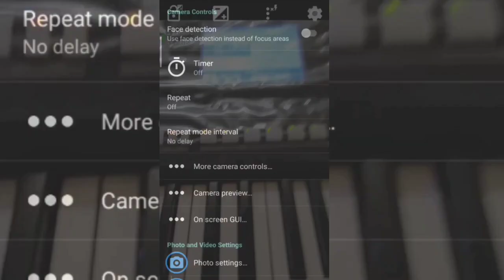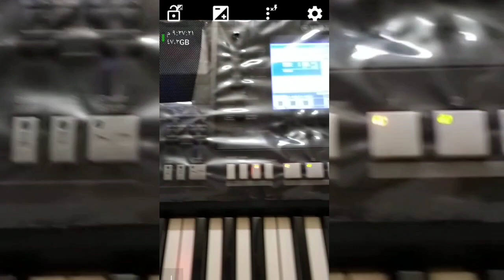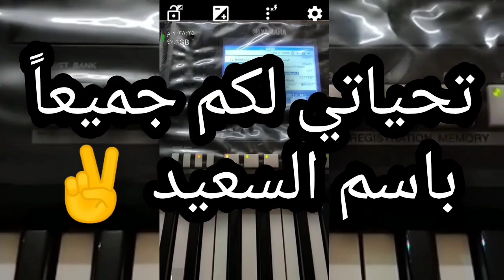اسهل طريقه لتسجيل الصوت من الاورج للموبايل...... ياماها 2000 ياماها 700 ياماها 3000😱😱😱🌍💙🤝❤️✌️